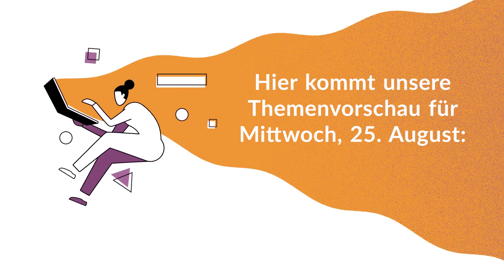Themenvorschau für Mittwoch 25. August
Wir arbeiten wieder an vielen Themen. Unter anderem an diesen hier: